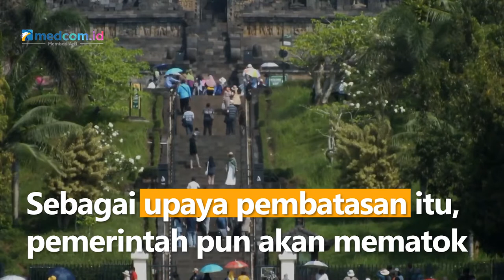Harga Tiket Naik Candi Borobudur Jadi Rp750 Ribu, Ini Alasannya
Menteri Koordinator Bidang Kemaritiman dan Investasi, Luhut Binsar Pandjaitan mengatakan pemerintah akan melakukan pembatasan wisatawan yang bisa menaiki Candi Borobudur.

Nantinya per hari hanya akan ada 1.200 wisatawan yang bisa masuk. Sebagai upaya pembatasan itu, pemerintah pun akan mematok tiket seharga 100 dollar (Sekitar Rp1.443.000) bagi wisatawan mancanegara dan Rp750 ribu bagi wisatawan domestik. Sementara itu, bagi pelajar harga tiket hanya sebesar Rp5 ribu dengan ketentuan 25 persen dari jumlah maksimal pengunjung.

Sedangkan untuk masuk ke kawasan Candi Borobudur, Luhut mengatakan akan tetap mengikuti harga yang sudah berlaku yakni Rp50 ribu untuk usia 10 tahun ke atas, dan Rp25 ribu untuk usia 3-10 tahun.

Langkah itu diambil sebagai upaya konservasi Candi Borobudur sebagai warisan budaya dunia berdasarkan rekomendasi UNESCO dan para ahli karena saat ini permukaan Candi Borobudur mulai terjadi penurunan dan keausan batuan candi.